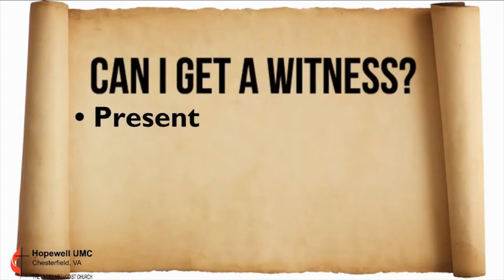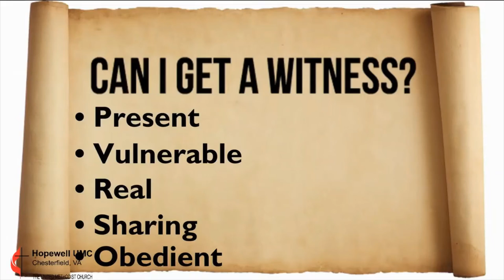Can I Get A Witness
Message from Luke 26:36 that focuses on five things needed for a successful witness.